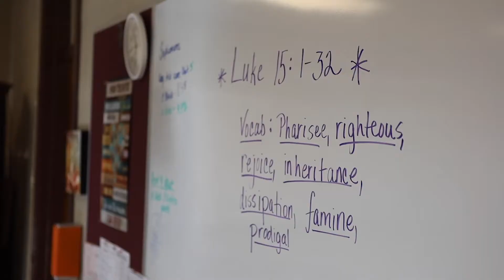Making a Difference - The Neal Family Story - DeSales High School (Louisville, KY)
Be a difference maker! Gifts to the Fr. Jude Cattelona Annual Fund help provide tuition assistance to DeSales families.

Experience DeSales High School in Louisville, Kentucky. St. Francis DeSales High School shapes young men to be moral, ethical and responsible leaders by providing a personal, comprehensive, Catholic education based on the pillars of Faith • Brotherhood • Tradition.